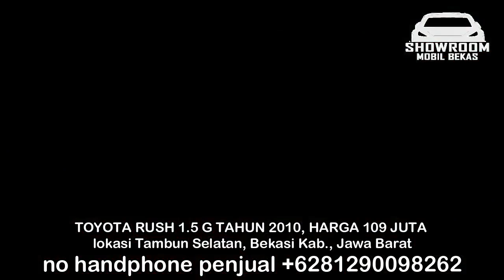HARGA MOBIL BEKAS TOYOTA RUSH 2007 - 2010 HANYA 30 JUTAAN MURAH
HARGA MOBIL BEKAS TOYOTA RUSH

1. TOYOTA RUSH 1.5 S TAHUN 2007, HARGA 30 JUTA

2. TOYOTA RUSH 1.5 S TAHUN 2007, HARGA 90 JUTA

3. TOYOTA RUSH 1.5 S TAHUN 2010, HARGA 90 JUTA

4. TOYOTA RUSH 1.5 G TAHUN 2009, HARGA 102,5 JUTA

5. TOYOTA RUSH 1.5 G TAHUN 2010, HARGA 107,5 JUTA

6. TOYOTA RUSH 1.5 G TAHUN 2010, HARGA 109 JUTA

TERIMA KASIH